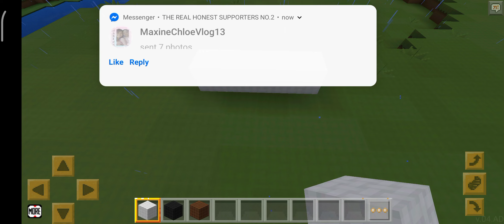Building house 🏠 for my pets | Lokicraft | Dazra's World